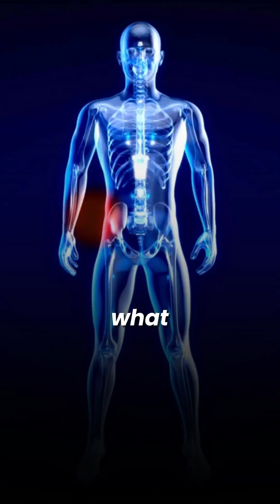What If Your Neuropathy Pain Could Have Been Prevented? (5 Causes Revealed)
What If Your Neuropathy Could Have Been Prevented?

Top 5 causes and prevention:
✅ Diabetes: Stable blood sugar
✅ B12 deficiency: Better nutrition
✅ Infections: Early treatment
✅ Autoimmune: Manage inflammation
✅ Toxins: Avoid harmful exposure

Regenerative medicine can repair damaged nerves even after injury.

Early intervention makes all the difference.